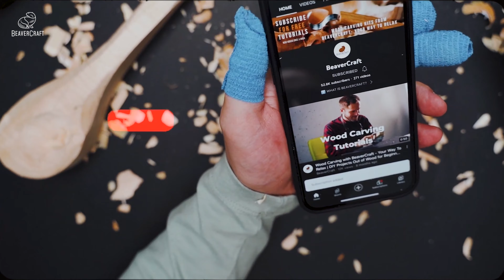Learn Wood Carving Basics with Wooden Monkey Carving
Swing into the world of wood carving art with this BeaverCraft tutorial on carving an adorable wooden monkey – the perfect addition to your woodworking projects 🐒

In this step-by-step carving guide, we'll show you the ropes of monkey carving, helping you carve a whimsical simian companion. From the initial cuts to the intricate details, you'll discover the secrets of carving art that will make your monkey come to life ✨

Whether you're a seasoned woodcarver or a beginner, this project is perfect for honing your skills and igniting your woodworking passion. Join us in carving the king of monkeys and add a touch of jungle charm to your projects🌿🪵

Don't monkey around. Start carving today with BeaverCraft!

Carve your way to monkey business 🐒
Discover the tools you'll need for this adorable project 🍌